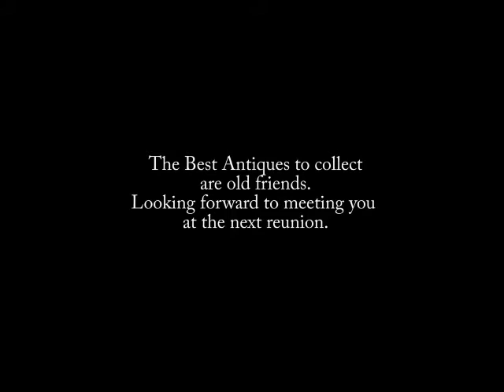FGCPH96 reunion Trailer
This is a trailer of the 20th anniversary celebration of the Class of 96, FGC Port Harcourt.